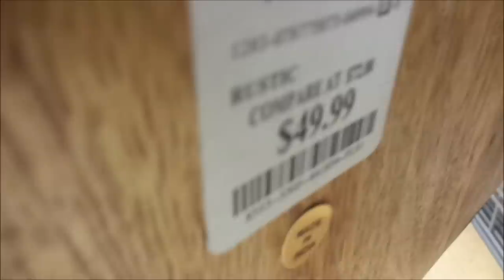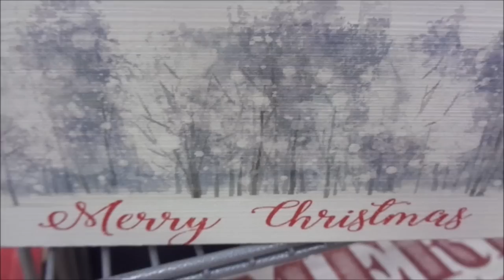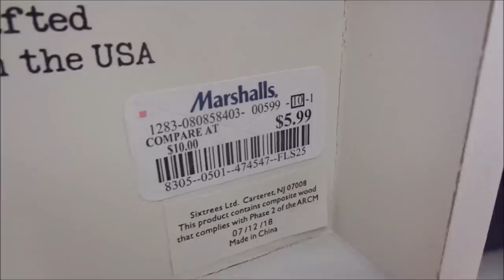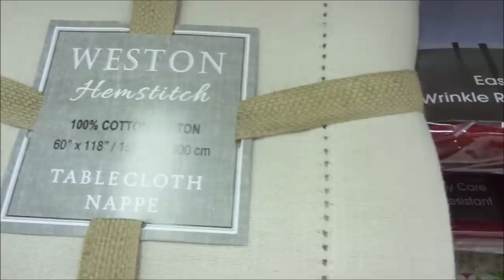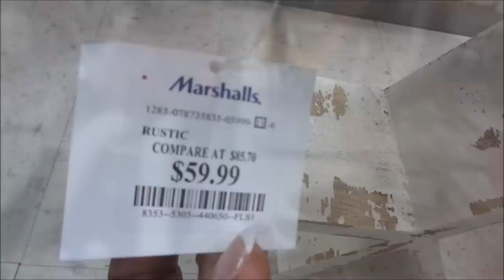SHOP WITH ME FOR CHRISTMAS 2018 | Marshalls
Hey guys, welcome back to another Christmas shop with me video. YOU GUYS ROCK and We LOVE YA!